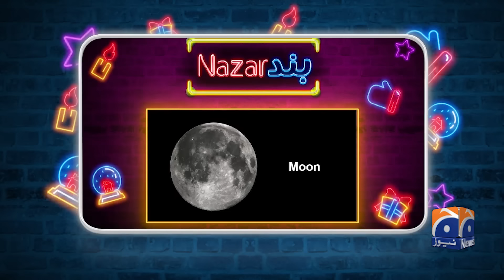Hasna Mana Hai with Tabish Hashmi | Aijaz Aslam | Episode 82 | Geo News